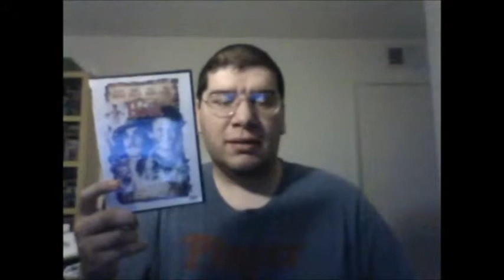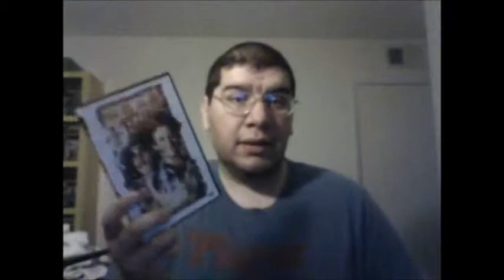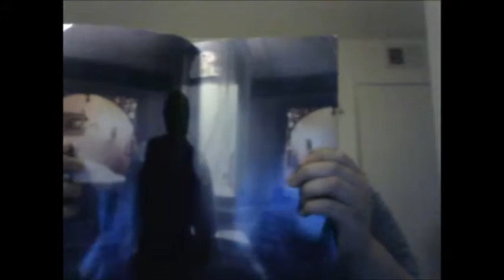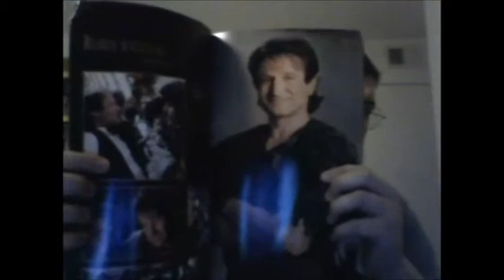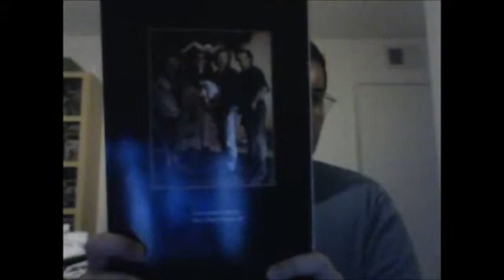Hook (1991): Joseph A. Sobora's Movie Review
My Movie Review of "Hook" (1991).
Starring: Robin Williams, Dustin Hoffman, Julia Roberts, Bob Hoskins, Maggie Smith, Gwyneth Paltrow, Charlie Korsmo, Amber Scott, Caroline Goodall, Dante Basco & Arthur Malet.

Written By: James V. Hart, Malia Scotch Marmo & Nick Castle (Based on the Characters and Story By J. M. Barrie). Directed By: Steven Spielberg.